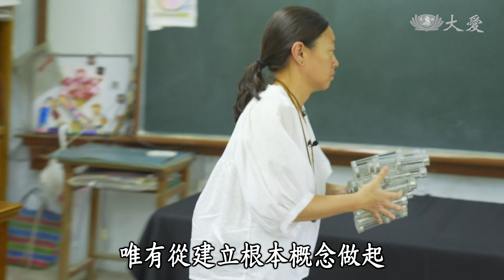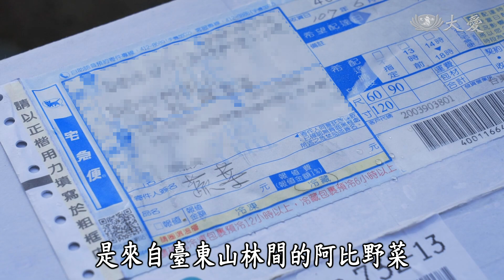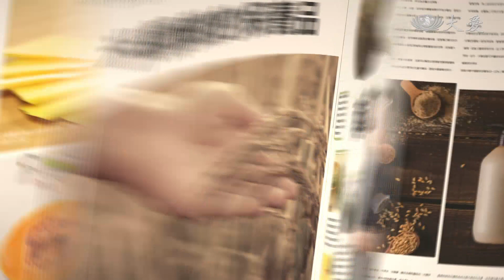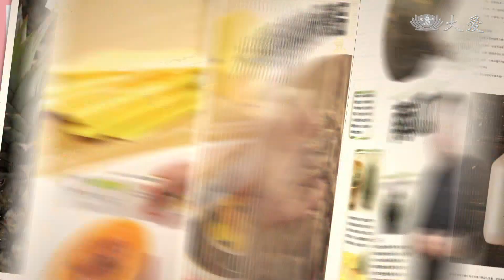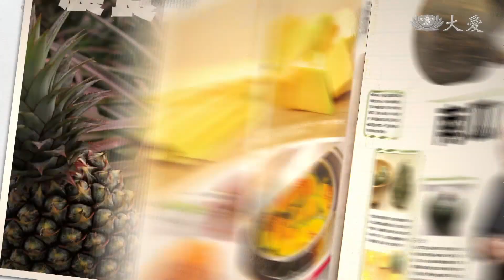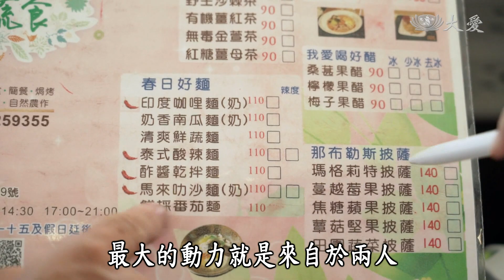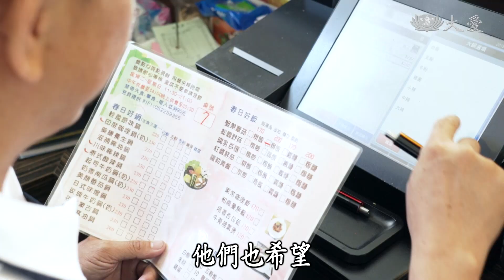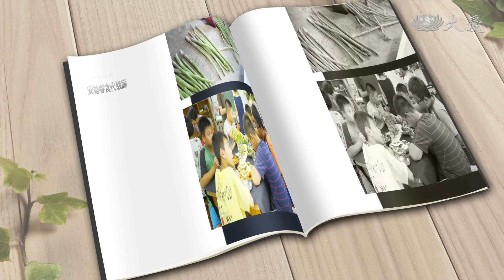【蔬果生活誌】20180713 - 帶著野菜去環島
因為熱愛環境教育，因此吳秀娟號召了有同樣理念的廚師們，帶著台東自然栽種的阿比野菜，在2018年三月開啟了他們的環島食育行程，他們將花費三個月的時間，走進17個鄉鎮的18所國小裡，今天的封面故事讓我們一起來看看他們的用心。 兩千多年前，羅馬人已把蘆筍當成強身食品，到了現代，醫學研究發現蘆筍的營養素極其豐富，所以蘆筍在國際市場上享有「蔬菜之王」的美稱，在德國更稱之為「白色黃金」。今天的農食故事就要帶大家來認識一下台灣最早蘆筍的產地。
我的蔬食菜單，今天要示範一道夏日消暑又營養美味的素料理，那就是【蔬果麻醬涼麵】。 洪禎彩與夫婿兩年多前，看見了許多傷害動物的新聞報導，因而起了憐憫之心，兩人約定開始減少吃肉的生活，慢慢的成為茹素的擁護者，而愛好美食的兩人還因此興起了推廣素食餐飲的念頭，在嘉義開了餐廳，讓我們來看看他們的故事。
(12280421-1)